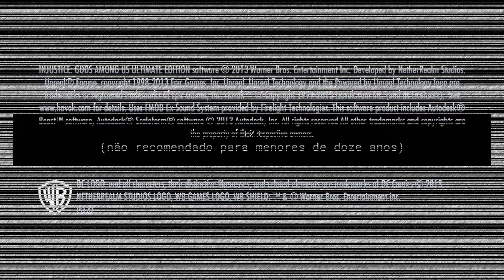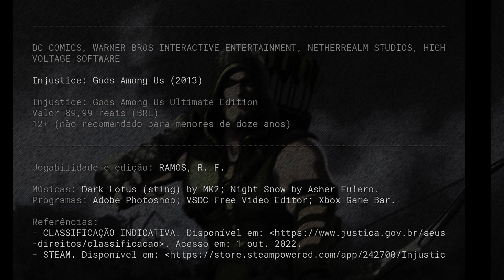Injustice 1 - Green Arrow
[228] Injustiça: Deuses Entre Nós / Arqueiro Verde